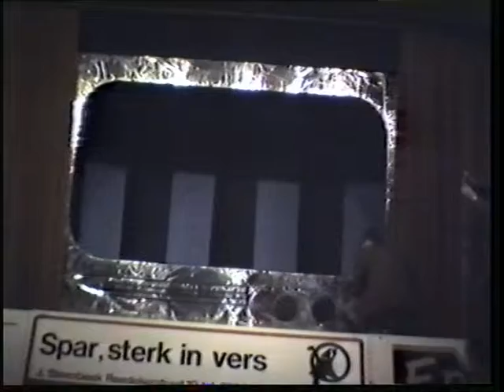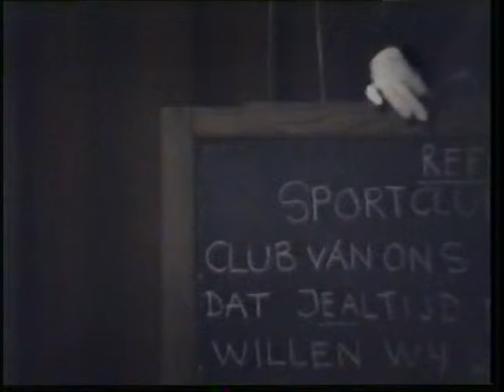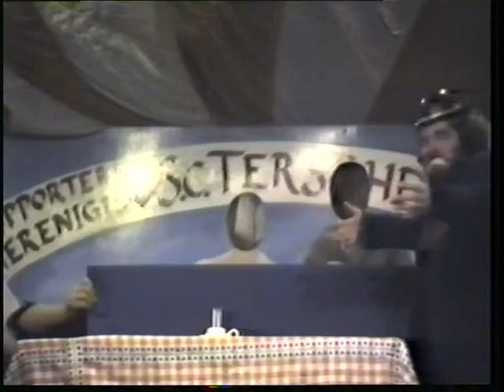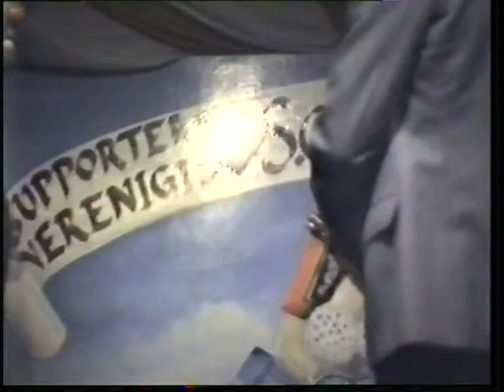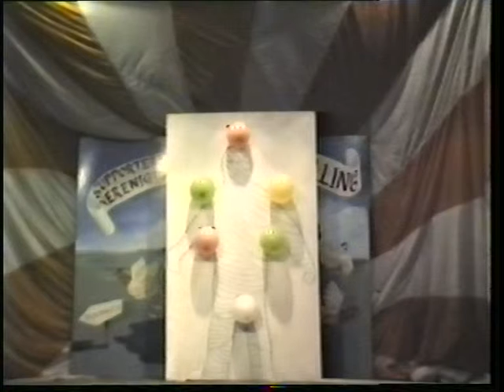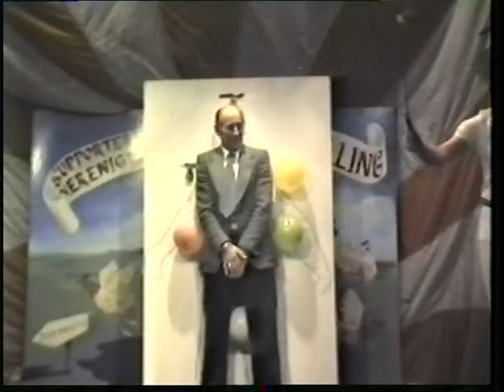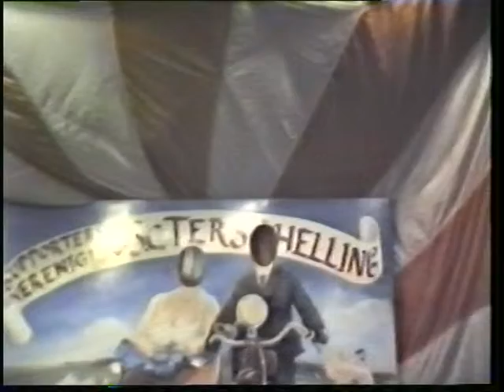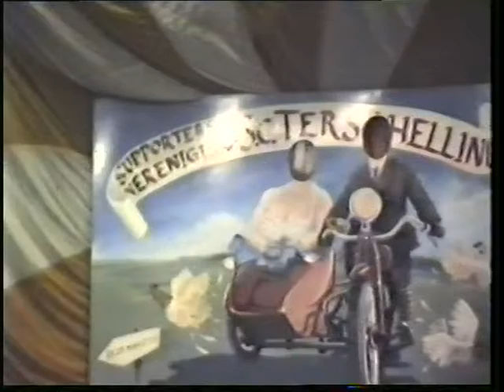Circus Yab en Yum, feestavond SC Terschelling, 1985.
An evening with Yab and Yum.
Een feestavond van SC Terschelling, zaal Dellewal,1985.
Gedigitaliseerd van VHS. (origineel Sony-Betamax)